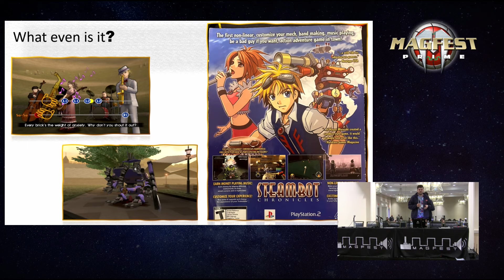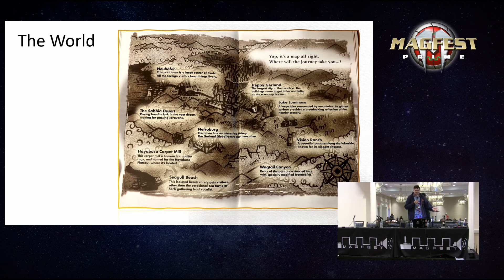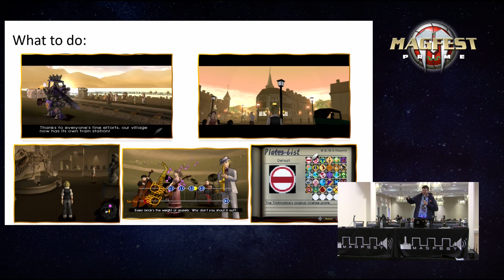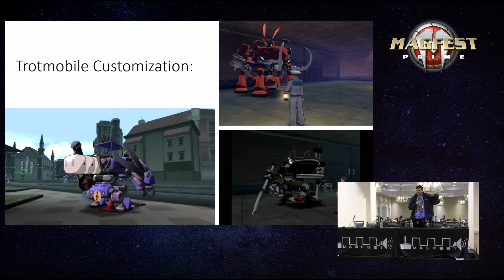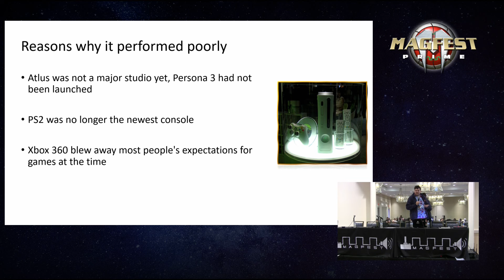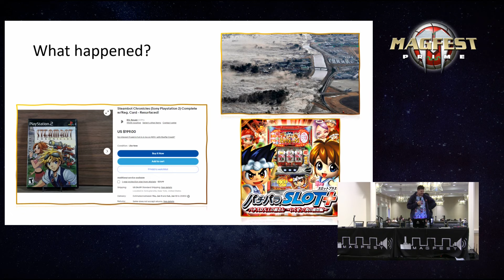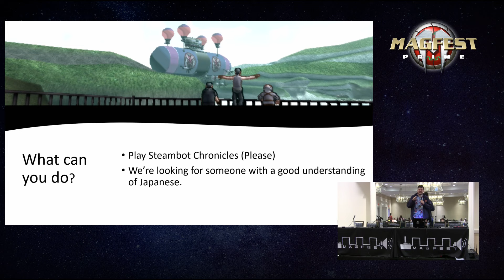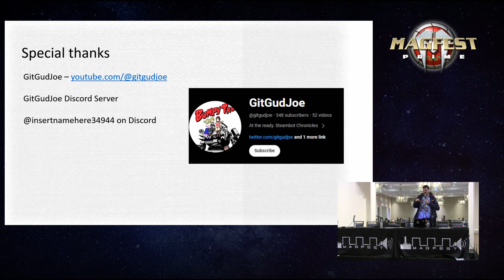MAGFest 2024: Steambot Chronicles: If Hayao Miyazaki made a Mech RPG it might look like this!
Ever heard of Steambot Chronicles? No? Well come find out about it here! Come learn about the best open world, be a bad guy if you want, mech fighting RPG made by Atlas you never knew you needed in your life!

Panelist:
Samuel Martino